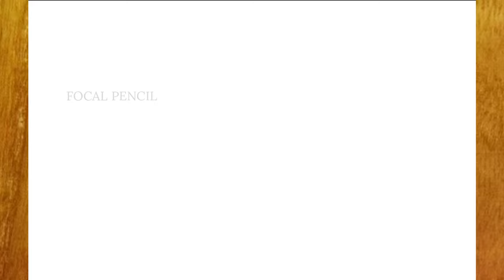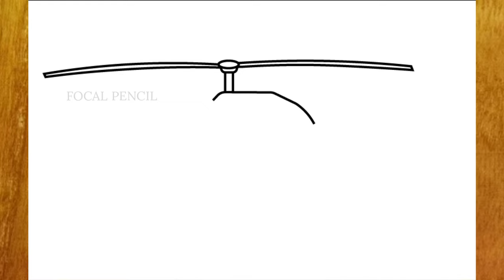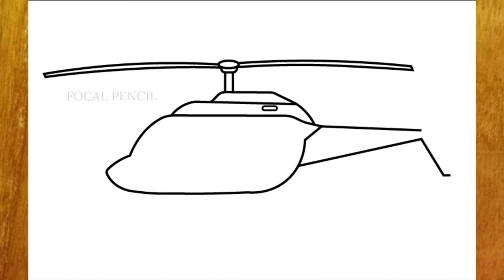How To Draw A Helicopter - Easy Helicopter drawing step by step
This video explains how to draw a helicopter easy step by step.

እንዴት እንደሚሳል
كيف ترسم
Ինչպես նկարել
necə çəkmək
nola marraztu
কিভাবে আকে
як маляваць
kako crtati
как да рисувам
ಹೇಗೆ ಸೆಳೆಯುವುದು
com dibuixar
сурет салу
sa unsa nga paagi aron sa pagkalos
mmene kudzatunga
如何画
如何畫
nzira yekukwevera
කොහොමද අඳින්නේ
그리는 방법
kako nacrtati
çawa bikujin
hvordan man tegner
ako kresliť
kako narisati
Kiel desegni
kuidas joonistada
Paano Gumuhit
kuinka piirtää
como deseñar
sut i dynnu
როგორ დავხატოთ
איך לצייר
hogyan rajzolj
esi ise
ווי צו ציען
cara menggambar
描く方法
cara nggambar
របៀបគូរ
ວິທີການແຕ້ມ
duci
kā zīmēt
kaip piešti
wéi zeechnen
како да црташ
എങ്ങനെ വരയ്ക്കണം
kif tfassal
me pehea ki te utu
कसे काढावे
хэрхэн зурах
څنګه رسم
چطوری طراحی کنیم
jak narysować
ਕਿਵੇਂ ਖਿੱਚਣਾ ਹੈ
кантип тартат
cum să atragă
как нарисовать
le auala e faalatalata
Како цртати
ho hohela joang
ڪئين ٺاهيو
வரைவது எப்படி
jak kreslit
ఎలా గీయాలి
nasıl çizilir
як намалювати
indlela yokudweba
indlela ukudweba